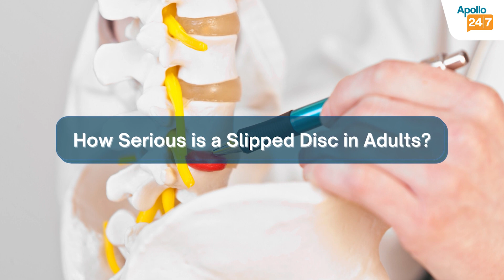How Serious is a Slipped Disc in Adults? | Dr. Prashant Baid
Consult Dr. Prashant Baid at Apollo Multispeciality Hospitals , Kolkata or online at the Apollo 24|7